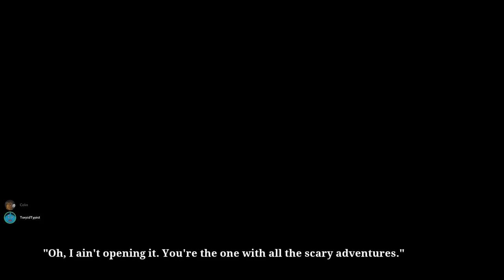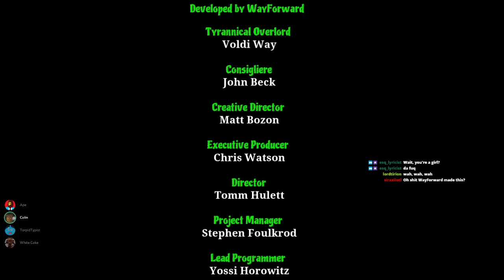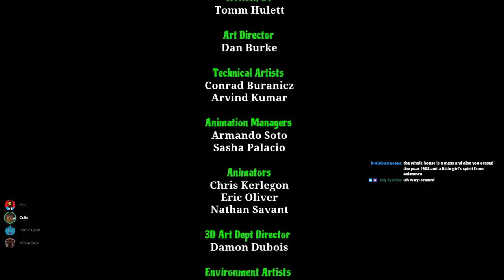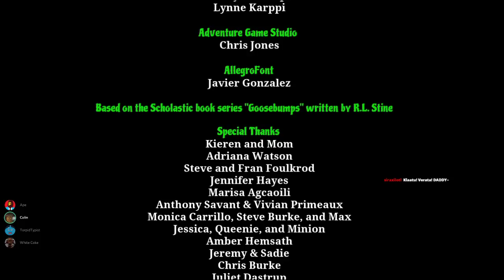Goosebumps - The Game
Hot damn this is a bad video game!